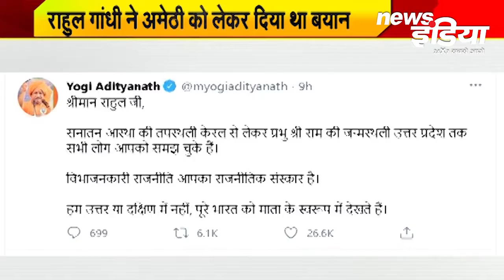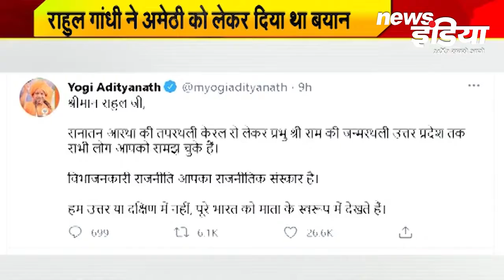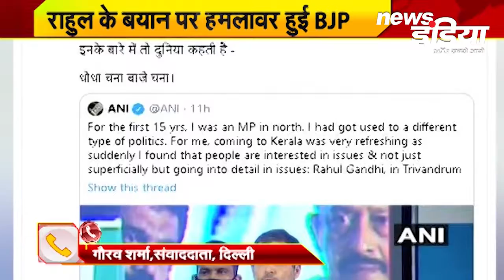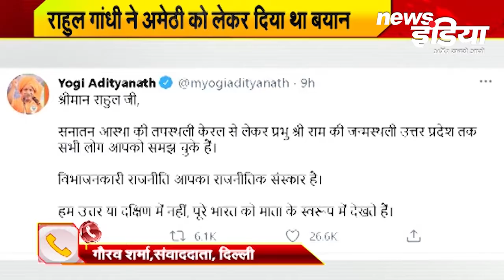Rahul Gandhi के बयान पर हमलावर हुई BJP । Yogi Adityanath ने साधा निशाना ।